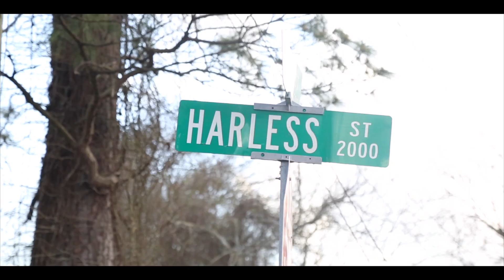Ruler Gang Black Feat. Ruler Gang Jay - What It's Gone Take (Official Music Video)